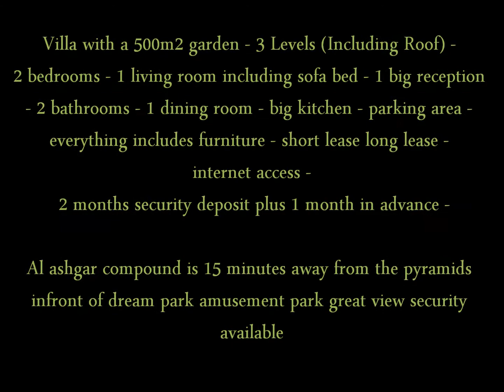Villa for Rent / Al-Ashgar Compund / Egypt Real Estate / SALE !! $2000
Title: American Villa for rent (Egypt)
State: Giza
Country: Egypt
... City : 6 October
Currency & Price : $3500 Reduced to : $2000
Villa with a 500m2 garden - 3 Levels (Including Roof) -
2 bedrooms - 1 living room including sofa bed - 1 big reception
- 2 bathrooms - 1 dining room - big kitchen - parking area -
everything includes furniture - short lease long lease -
internet access -
 2 months security deposit plus 1 month in advance -

Al ashgar compound is 15 minutes away from the pyramids
infront of dream park amusement park great view security
available